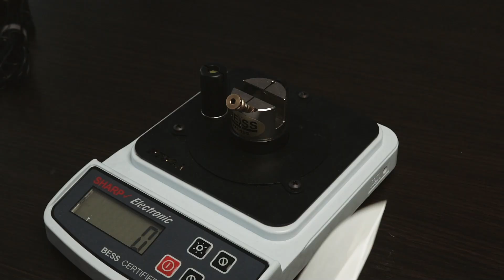Тест новых зажимов TSPROF Blitz. В чем отличие? Заточили нож с криообработкой, SOG Terminus XR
Зажимы TSPROF Blitz выполнены из высокопрочного авиационного алюминия.
Благодаря монолитной конструкции зажимов, они обладают повышенным сопротивлением давлению на абразив, обеспечивая тем самым постоянство углов на всех этапах работы, начиная от обдирки заканчивая финишной доводкой. Зажимы не требуют калибровки и подгонки под клинки с разной геометрией.

Характеристики:
Толщина ножа в обухе: до 4.5 мм
Ширина губок зажимов: 20 мм.
Минимальный угол заточки: 9 градусов
Количество зажимов: 2 шт.
Зажимы регулируются отверткой 2 мм.

На заточке нож SOG terminus XR
Материал: D2 cryo
Твердость: 60 HRC
Длина клинка: 75 мм
Толщина клинка: 2,5 мм

00:00 - Вступление
00:10 - Цельнофрезерованные зажимы для точилки Blitz
01:00 - Варианты зажатия клинка
02:07 - Нож SOG terminus XR
03:12 - Выставление угла заточки
04:17 - Заточка ножа
06:27 - Снятие заусенца
06:45 - Тест остроты